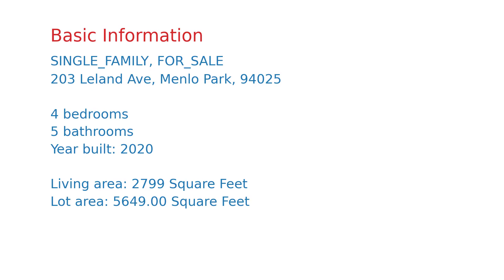$4,550,000 Menlo Park home for sale on 2020-11-13 (203 Leland Ave, CA, 94025)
This professionally designed home to be built by Thomas James Homes, comes with a unique home buying experience allowing you to choose the finishes you want for your custom home without the stress and frustration of traditional custom-home building.  203 Leland will be a 2-story modern farmhouse in a highly sought Silicon Valley location near Sand Hill Road and Stanford University.  Your next home offers four bedrooms, four and a half bathrooms with bespoke styling, covered front entry and spacious outdoors with the added comfort of a full 10-year new home construction warranty. Additional renderings and floor plans are available.